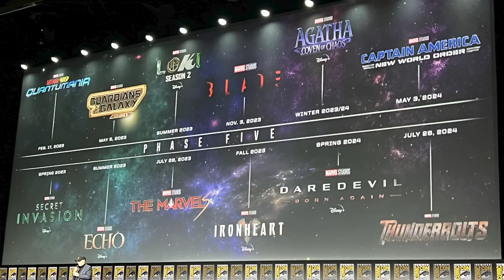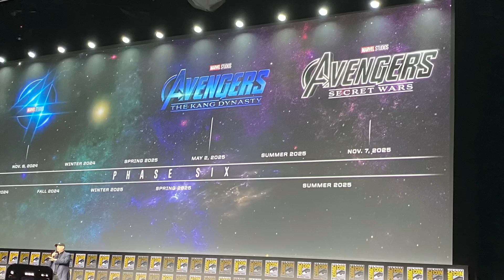TUTTI gli ANNUNCI MARVEL al ComiCon 2022 (Secret Wars, The Kang Dinasty, Multiverse Saga, ecc)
Ecco un recap di tutti gli annunci fatti dai Marvel Studios al ComiCon di San Diego 2022. Voi non avete idea di quanto stia godendo!

Fotocamera 📷
Canon Eos M6
Obbiettivo Canon 15-45mm f/3.5-6.3
Obbiettivo 25mm f/1,8 (economico)

Microfono 🎤
Rode SmartLav

Treppiede 🔭
Treppiede Grande
Treppiede Da Tavolo

Luci 💡
Pannello Led
Lampadina Led Multicolore 13W
Strisce Led Multicolore Con Telecomando

Cuffie 🎧
Beyerdynamic DT 770 PRO 32 Ohm
Cuscinetti Velluto

TWITCH (non è ancora stato utilizzato ma voi seguitemi che non si sa mai)